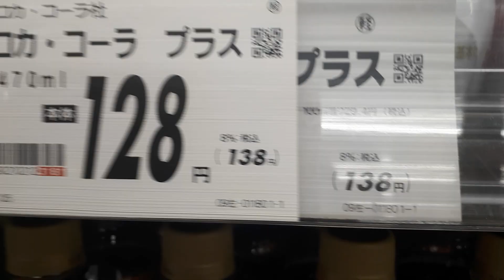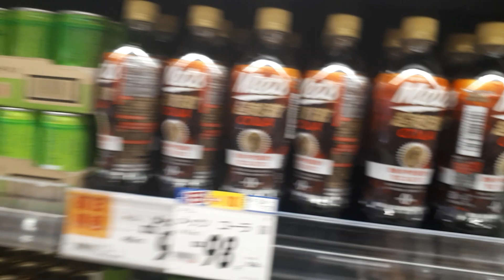Coca Cola Zero Calorias com selo de garantia de bebida mais saudável.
Vídeo feito em 18/07/2022

Nesse vídeo apresento a Coca Cola menos prejudicial para saúde.

bffinjapan
oukimarcio
oukiclimber

Muito obrigado a todos, que assistiram esse vídeo até o final abraços para todos fui 👍🏽🇯🇵🇧🇷